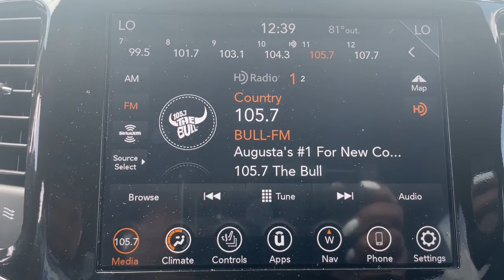2022 Jeep Grand_Cherokee_WK Augusta, North Augusta, Hepzibah, Evans, Martinez 22704A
Velvet Red Pearlcoat Used 2022 Jeep Grand_Cherokee_WK Laredo X available in 2158 Washington Road, Thomson, Georgia at Thomson Motor Corp. Servicing the Augusta, Thomson, North Augusta, Hepzibah, Evan, Martinez, GA area.

Thomson Chrysler Dodge Jeep Ram FIAT - Where We Make Buying Easy! At Thomson Chrysler Dodge Jeep and Ram we offer Market Based Pricing so please call to check on the availability of this vehicle. We are committed to getting you financed and have rates as low as 0%.